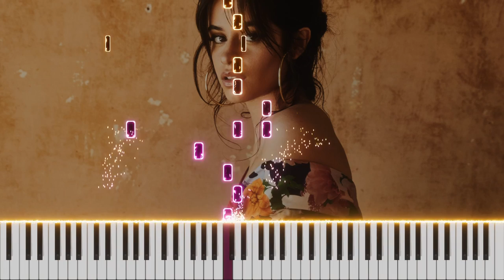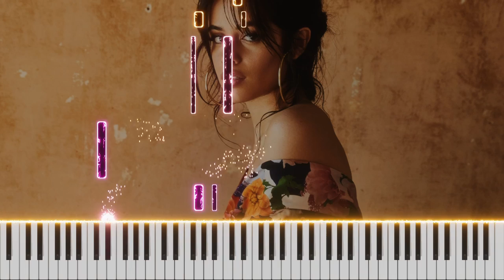Havana Piano Cover by Burhan Erdemir (Camila Cabello ft. Young Thug)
(Havana)

Artist(s), Composer(s): Camila Cabello, Jeffery Williams
Tempo: Prestissimo
Time: 3/4
Key: B-flat Major - G minor
Arranger: Sarah Geier, Burhan Erdemir
Performer: Burhan Erdemir
Mix-Last Edit: J. E. Courtney

© C Line: Camila Cabello, Jeffery Williams